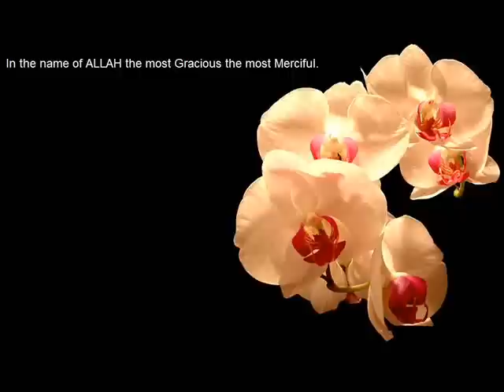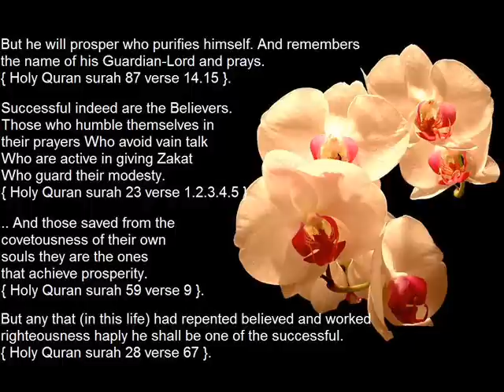prosper prosperity successful. verses from holy quran.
.. For ALLAH loveth not transgressors. { Holy Quran surah 2 verse 190 }.
.. Allah loveth not those who do mischief. { Holy Quran surah 5 verse 64 }.
.. for He loveth not any ungrateful sinner. { Holy Quran surah 2 verse 276 }.
.. for ALLAH loveth not one given to perfidy and sin { Holy Quran surah 4 verse 107 }.
.. for (ALLAH) loveth not those who do wrong. { Holy Quran surah 42 verse 40 }.
  ALLAH loveth not the shouting of evil words in public speech except by one who has been wronged .. { Holy Quran surah 4 verse 148 }.
.. ALLAH loveth not those who reject Faith. { Holy Quran surah 3 verse 32 }.
.. for ALLAH loveth not the arrogant the vainglorious. { Holy Quran surah 4 verse 36 }.
.. for ALLAH loveth not any arrogant boaster. { Holy Quran surah 31 verse 18 }.
.. verily ALLAH loveth not any that is unfaithful ungrateful. { Holy Quran surah 22 verse 38 }.
.. for ALLAH loveth not the treacherous. { Holy Quran surah 8 verse 58 }.
O Children of Adam wear your beautiful apparel at every time and place of prayer: eat and drink: but waste not by excess for ALLAH loveth not the wasters. { Holy Quran surah 7 verse 31 }.